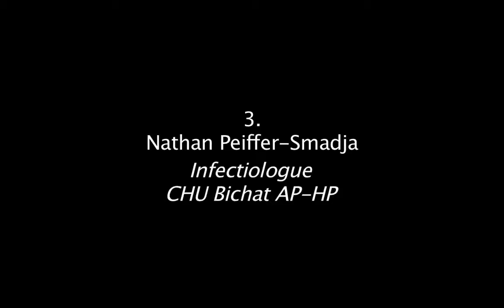COVID : Comment l'expertise clinique nourrit la recherche, par Nathan Peiffer Smadja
Nathan Peiffer-Smadja est infectiologue au CHU Bichat

Séminaire organisé le 21 septembre dans le cadre des Rencontres COVID-19, éthique et société de l'Espace éthique/Ile-de-France, autour de la thématique "Tensions entre soin et recherche en situation d'urgence".

Animation :
Vincent Israel-Jost, Chercheur en épistémologie, CESP / Espace éthique Île-de-France

Argumentaire :
La crise du covid a révélé la difficulté à faire émerger des connaissances scientifiques permettant une meilleure prise en charge des patients, tout en assurant des soins dans des conditions dégradées et dans une incertitude relative quant à ce que sont les traitements les plus efficaces. Les problématiques du soin et de la recherche sont-elles effectivement toujours en tension ou peut-on envisager des moyens de les concilier, voire de faire en sorte qu'elles se favorisent mutuellement, y compris en temps de crise ?